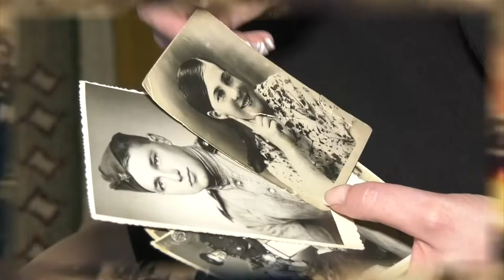Лица Победы. Анна Николаевна Колосветова